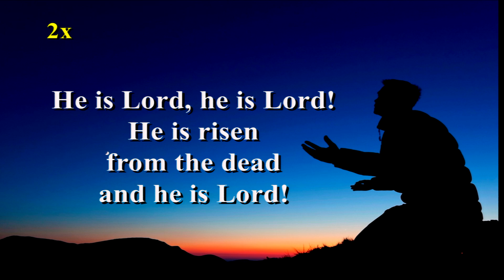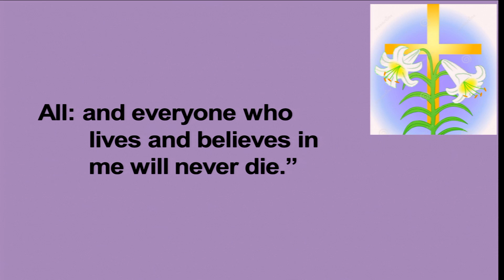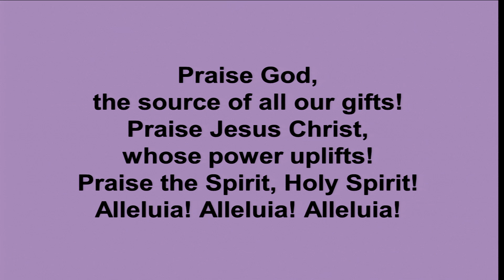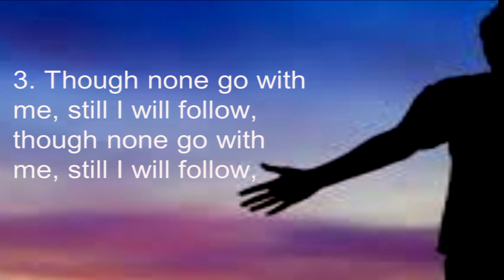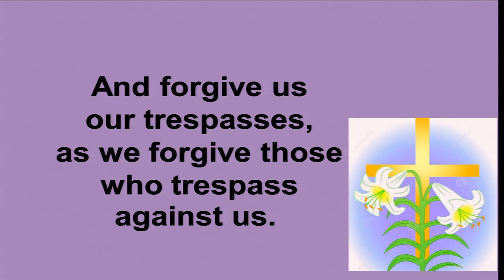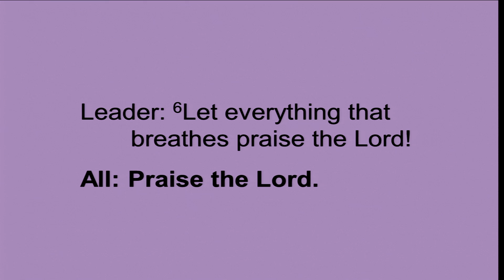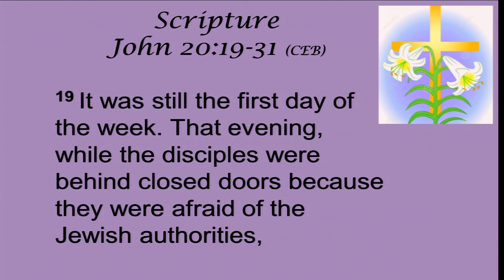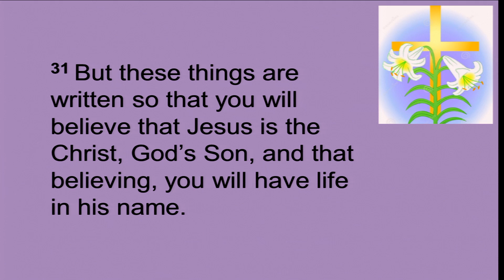4 28 19 Worship